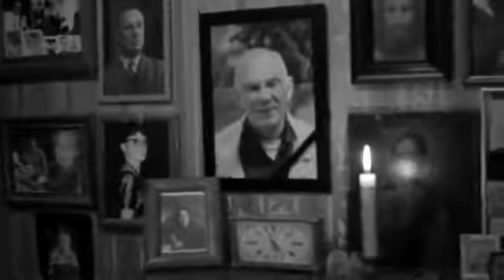16:56 (Короткометражка )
Актриса: Елена Степанова

Режиссер: Дима Юзбашев
Камера: Вячеслав Воробьёв